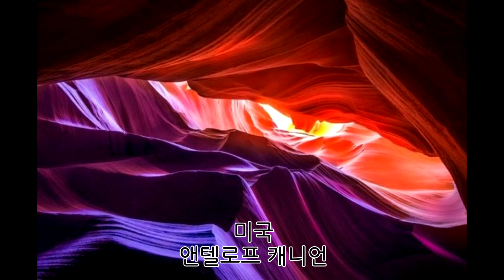이거 실화? 지구 상의 믿기지않는 초현실적인 장소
(CG아님)
지구 상의 초현실적인 장소들를 공개합니다.